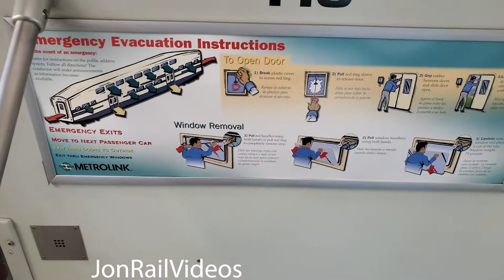7/20/22 Refurbished Metrolink Bombardier car SCAX 110 spotted at LAUPT ft. interior peek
While out and about, we spotted M705 and M706 with Metrolink Refurbished car SCAX 110 while in service including taking a quick peek inside of the car of the refurbishments made.